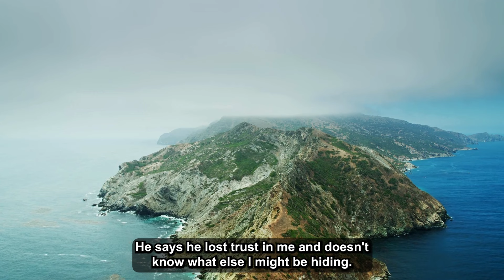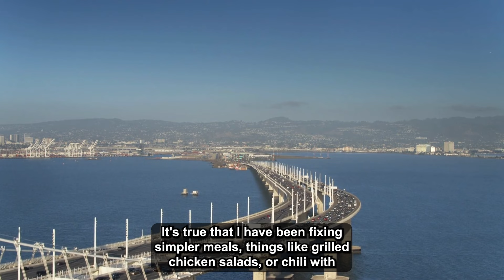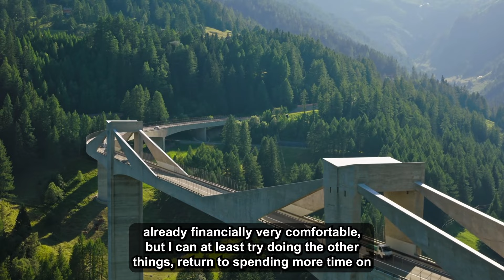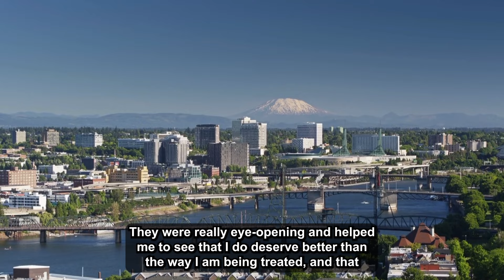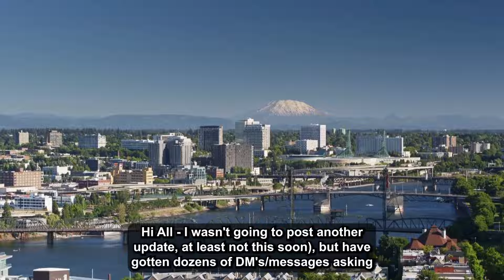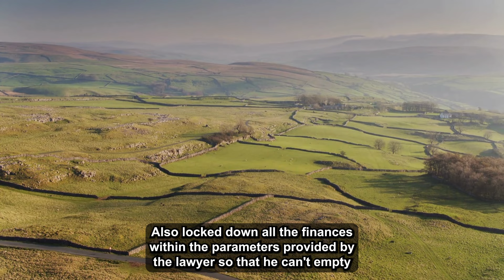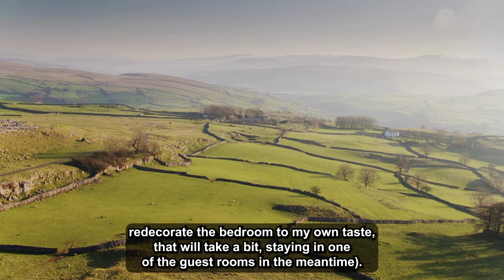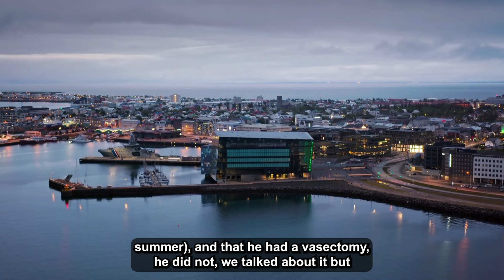Updated: Husband Accused Me of Financial Infidelity, But It Turned Out He Was Cheating w/a Coworker.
Husband, 33Male, and 33female, have been married for 10 years, together since college. Since starting out we have made financial security a priority and have been able to achieve that, albeit with some good luck along the way. We both have good jobs, paying close to 200k each).

Timestamps:
0:00 - Intro
0:10 - Story 1
3:44 - Update
9:53 - Update
14:15 - Update
18:16 - Update
25:39 - Update
30:51 - Outro